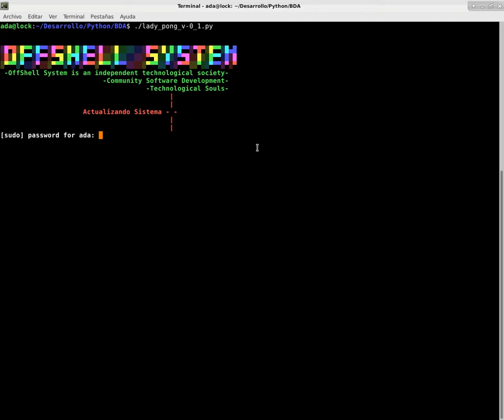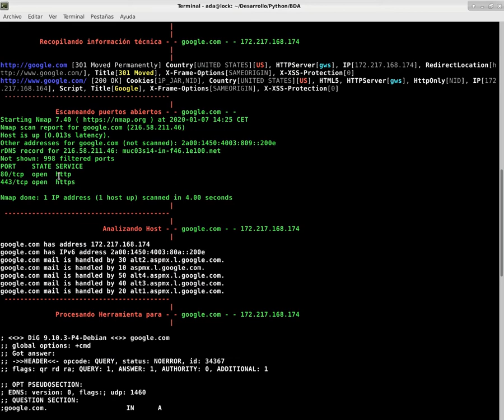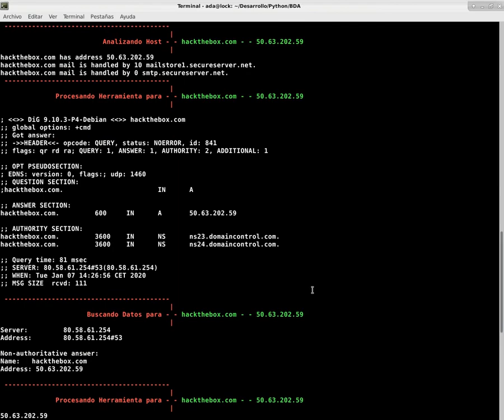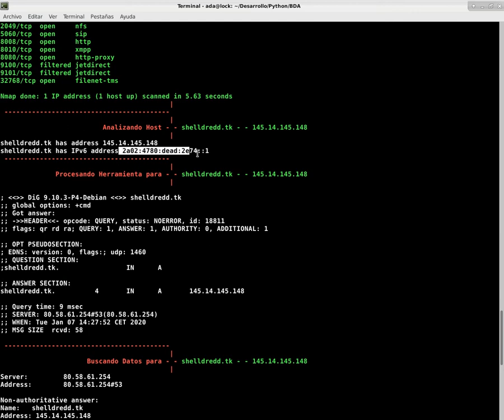Serie Funy Scripts. Hoy un poquito de escaneo de dominios + cabecera con "Toilet" para Python.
Una serie creada para los maníacos del scripting para sistemas Gnu/Linux, en la que subiré un par de scripts al día para alimentar el hambre de los vampiros del shell.
Además el código es abierto, si te gusta algún punto del script y quieres saber como lo he programado, solo tienes que entrar en el enlace de Git Hub que verás a continuación ; )